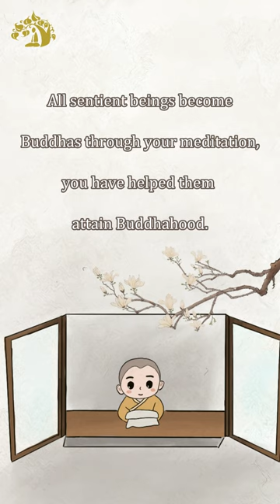A supreme method to cultivate Bodhicitta | 菩提心的殊胜观修方法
菩提心的殊胜观修方法
A supreme method to cultivate Bodhicitta

观一个普通的修行人，甚至你不太喜欢的人，观他一点一点地善根增长，然后一点一点地升起出离心、菩提心、空性慧，然后一点点地成就，生生世世行菩萨道，最后成就佛果。
Visualize an ordinary practitioner, or even someone you don’t like, visualize that his root of virtue gradually grows, his renunciation and Bodhicitta, as well as the wisdom of emptiness, arises little by little, and then he gradually achieves enlightenment, practices the way of Bodhisattva life after life, and eventually attains Buddhahood.
这样在一座之中，甚至一分钟之内就可以把一个普通人从凡夫观修变成佛。
In this way, you can help an ordinary person transform into a Buddha in one meditation session or even in a single minute.
一切的众生在你的观修下成佛，你帮助他成就了佛道。
All sentient beings become Buddhas through your meditation, you have helped them attain Buddhahood.
这是一个很殊胜的修法。
This is a supreme practice.

WeChat ID：sakyaYM
WeChat Official Accounts ：YM PURELAND
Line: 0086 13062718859